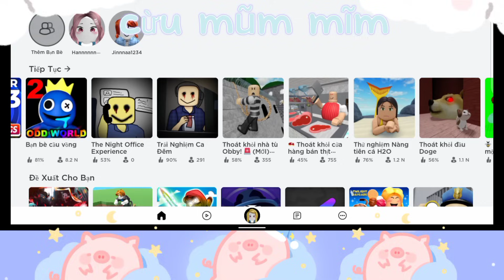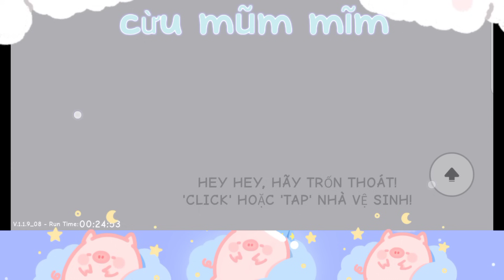Cùng cừu mũm mĩm chơi game nha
Cùng Cừu mũm mĩm 🧋🐑 chơi game nhaRoloxgamesjennekaâm nhạcrobloxroblox obbyroblox storyroblox funny momentsroblox roleplayfunny robloxroblox funnehroblox brookhavenroblox brookhaven rpfunny roblox gameitsfunneh robloxroblox krew